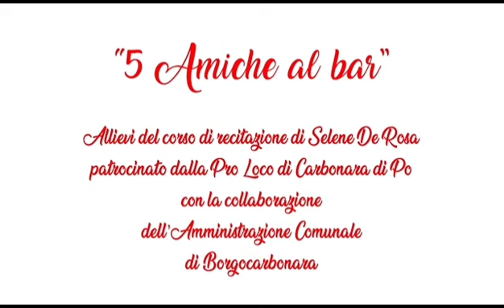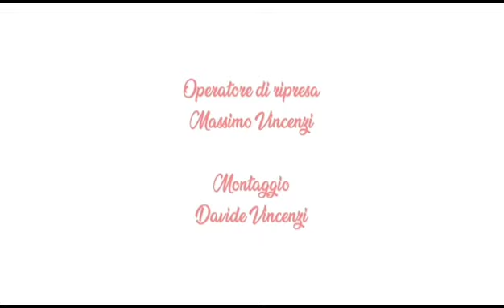Selene De Rosa - 5 Amiche al Bar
Cortometraggio "5 Amiche al Bar", scritto e diretto da Selene De Rosa. Protagonisti allievi del suo Corso di Recitazione